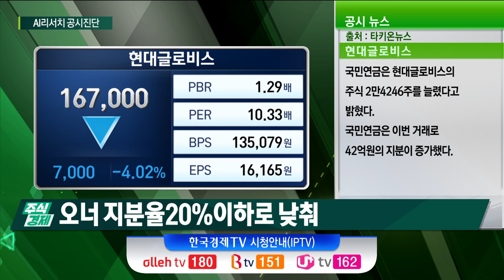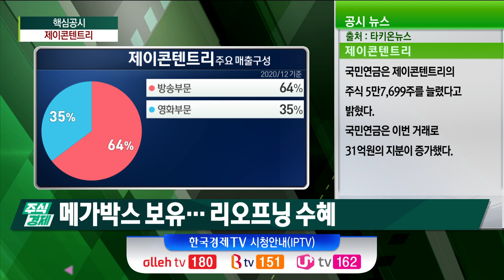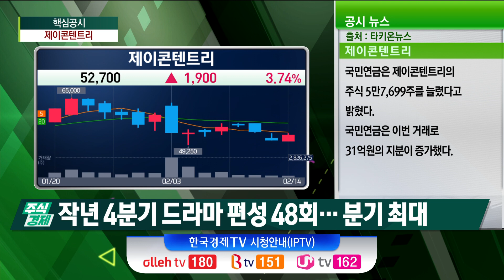국민연금, 지분 확대 공시 현대글로비스·제이콘텐트리(조호진)/ 공시진단 / 한국경제TV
○ 손현정 앵커